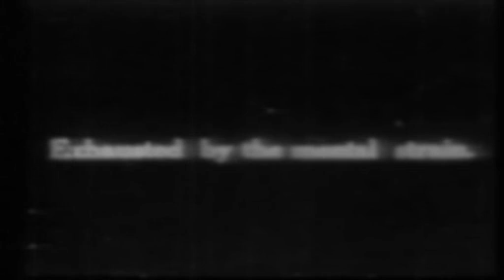Exhausted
Exhausted by the mental stress